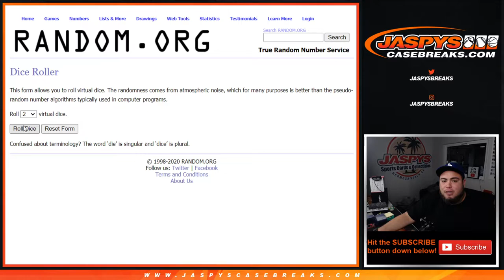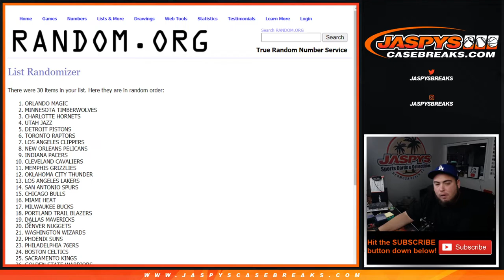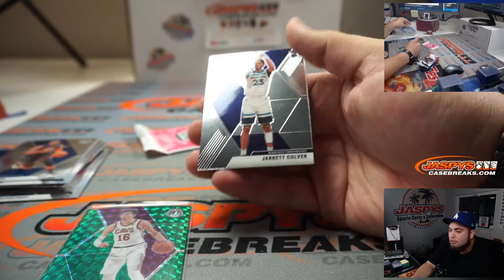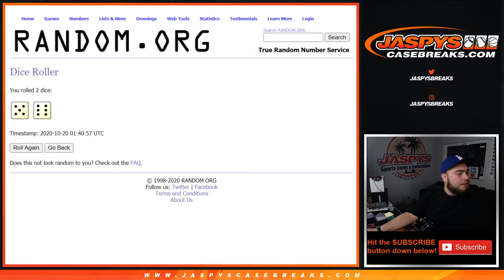M. 10/19 - 15X OBSIDIAN SPOTS GIVEN AWAY || 2019-20 PANINI MOSAIC CELLO 1-PACK BREAK #652 *RT*